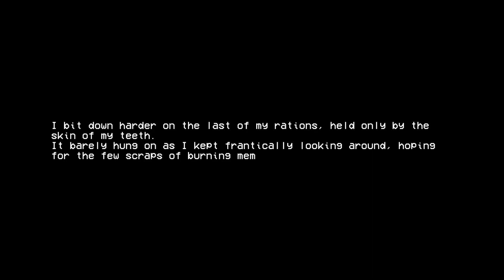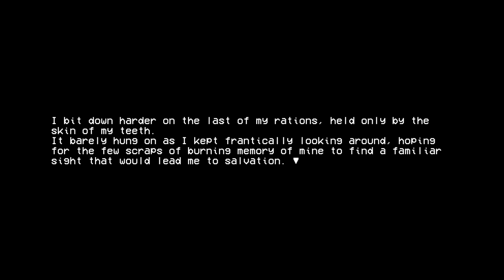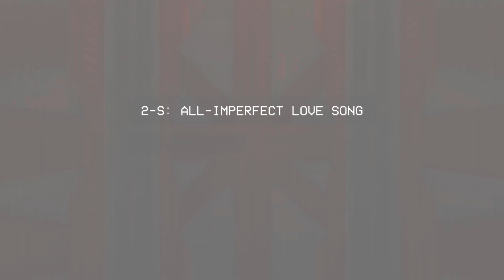ULTRAKILL Experience Extras: The official ULTRAKILL Visual Novel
Prepare to have an existential crisis

Gameplay:
Ultrakill